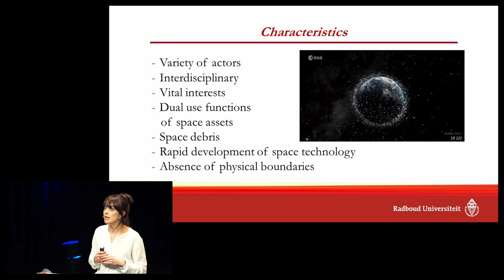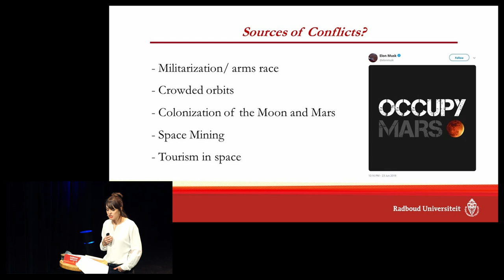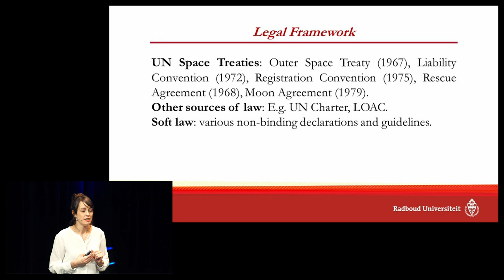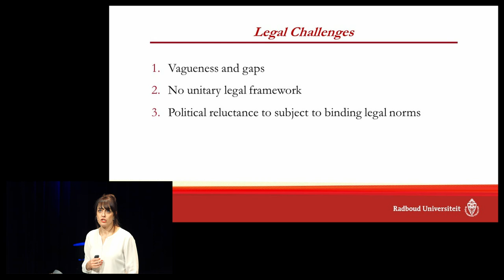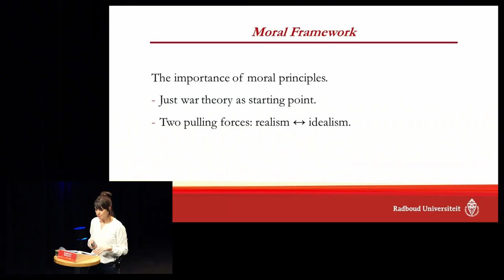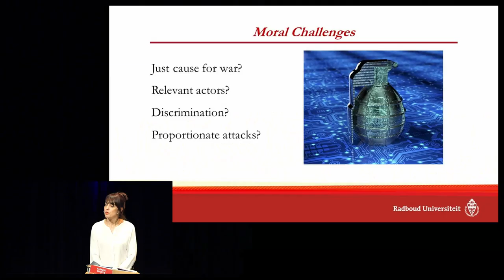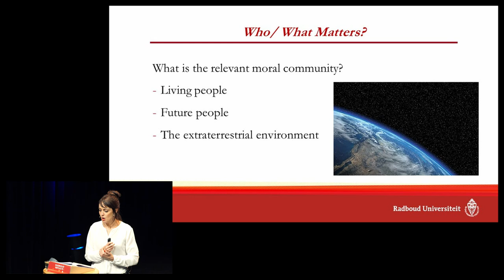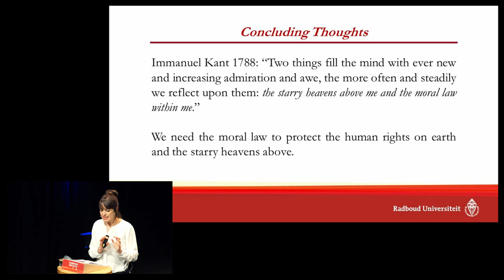Space Wars – Rules of Engagement in a Vacuum | Lecture by philosopher of law Lonneke Peperkamp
Tuesday 28 January 2020 | 20.00 – 21.30 hrs | LUX, Nijmegen
Space is being militarized. Our galactic surroundings are no longer a domain purely for science, as various nations are engaged in a zero-g arms race. Crowded satellite orbits, space tourism and even commercial extraterrestrial mining are turning space into a melting pot of conflicting interests. This uncharted battleground is in urgent need of custom rules of engagement. Why do we need a separate legal framework for space? Learn from philosopher of law Lonneke Peperkamp about the challenges in thinking about rules for space.

Wil je op de hoogte blijven van onze activiteiten? Schrijf je dan in voor de tweewekelijkse nieuwsbrief.
Do you want to stay up to date about our activities? Please sign in for the English newsletter.